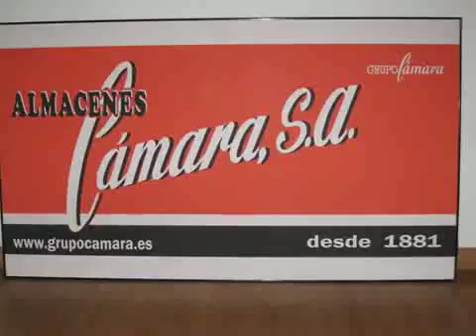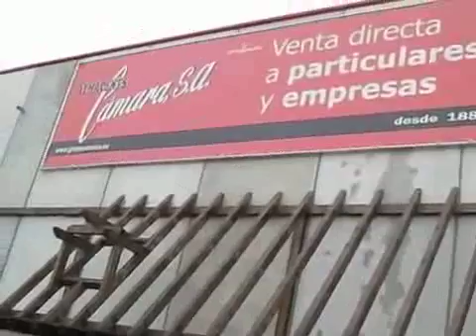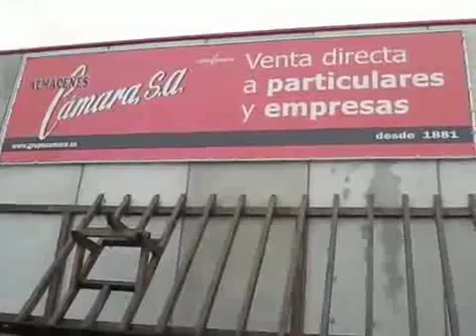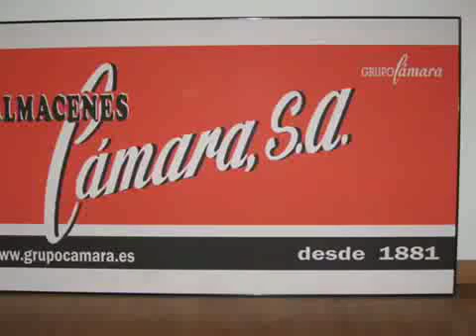Curso PLADUR Mayo 2012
CURSO BÁSICO PLADUR en MAYO
ALMACENES CÁMARA (BURGOS) Si eres un profesional y quieres anunciarte en nuestro directorio a qué estas esperando, entra ya

Página web dedicada al mundo del yeso laminado (pladur), donde puedes solicitar presupuestos o contactar tu mismo con profesionales de este pequeño sector.